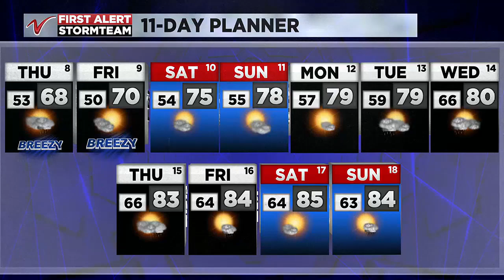VNL at 10PM Forecast, 08/07/2024